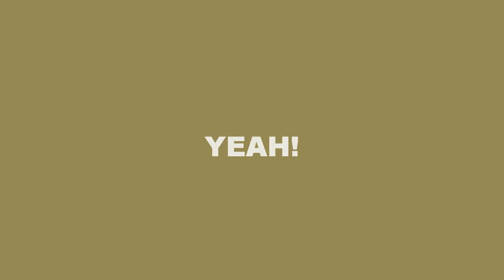Trap No Handouts 2 intro